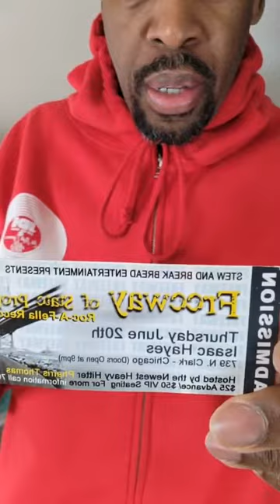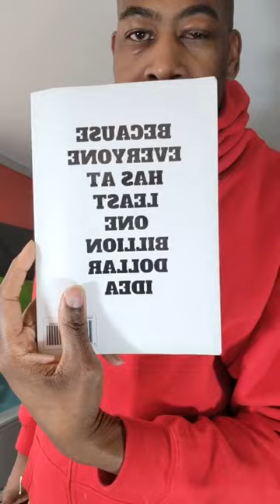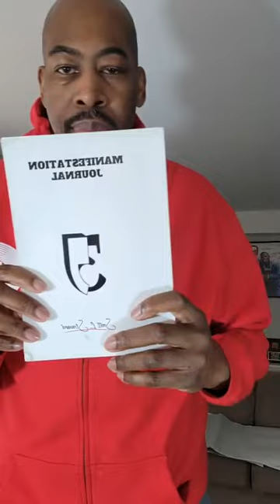The truth about building a $400 million business. NO CAP!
I discuss who Big Stew is, Scott Steward, and Professor Steward; how I started as an Entrepreneur and business owner; some of the challenges building my businesses; and student testimony from a former student, 10 years later.

As the founder and CEO of GeniusLabChicago.com and co-founder of PoolOfMusic.com, I share all the tea.

I discuss my role in broadcast journalism, the music business, as a Chicago public school teacher, an author, a podcast host, and a university professor. I uncover my newest brand, At Least a Billion (3Commas), and what's next for my businesses.

I talk about repossessions, divorce, failing at business, making $20K a month, and having to go over seas to prove the value of my business.

The full truth about it all. NO CAP!